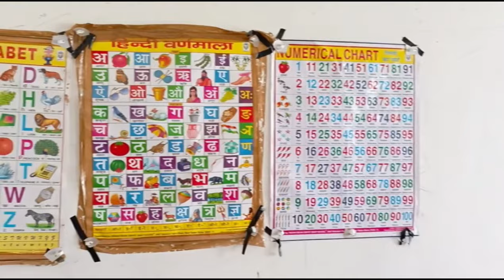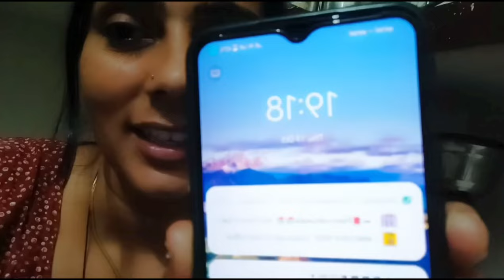मेरी वीडियो के बारे में बोलने वालों सुन लो अब || खुश हो अब सारे☹️😢